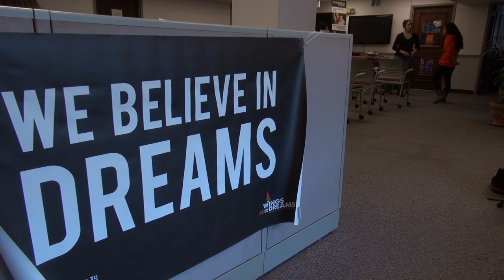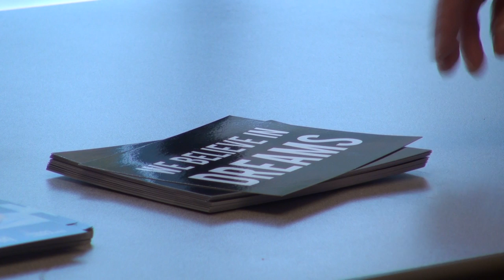Wings For Dreams: Syrian Refugee Crisis Lecture at University of Illinois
IN SYRIA, OVER 2 MILLION CHILDREN HAVE LOST THEIR HOME, FAMILY AND THEIR EDUCATION. THIS ISSUE SEEMS FAR AWAY, BUT AMERICANS ARE MAKING A DIFFERENCE. ELLEN BILLIARD, CO-FOUNDER AND EXECUTIVE DIRECTOR OF ROAD TO MARFAQ, SPOKE AT U OF I ON THURSDAY. SHE HOPES TO EDUCATE STUDENTS ON THIS PROBLEM.

BILLIARD TRAVELED TO MAH-FRAHCK, A SMALL SYRIAN TOWN TO HEAR REFUGEE STORIES. HER HEART TOUCHED BY THE KIDS, SHE DECIDED TO MAKE A DIFFERENCE.
SHE CREATED WINGS FOR DREAMS, A NATIONAL FUNDRAISING CAMPAIGN PART OF HER NON-PROFIT, ROAD TO MAH-FRAHCK.
BILLIARD SAYS: "THEY HAVE LOST THEIR HOMES, THEIR TOYS, THEIR FRIENDS, THEIR FAMILIES AND ULTIMATELY, THEIR COUNTRY. LET'S MAKE SURE THEY DON'T LOSE THEIR DREAMS."
ABDUL ALHUMEDY, U OF I STUDENT, HAS MIDDLE EASTERN RELATIVES. HE KNOWS FIRSTHAND THAT SYRIAN REFUGEES DO NOT HAVE EQUAL OPPORTUNITIES... OR REALLY ANY OPPORTUNITY AT ALL.

 "I HAVE A COUSIN WHOSE IN GERMANY RIGHT NOW, HE JUST COMPLETED HIS BACHELORS IN CHEMISTY BUT COULDN'T DO ANYTHING ABOUT IT AND HAD TO GO TO GERMANY AND IS NOW WORKS AT AN AIRPORT TERMINAL.. AS  ONE OF THOSE GUYS DIRECTING TRAFFIC... IT'S JUST VERY BRUTAL"

ALHUMEDY'S COUSIN IS JUST ONE STORY. BILLIARD NATIONALLY ADVOCATES THIS CAMPAIGN PROMOTING SYRIAN CHILDREN'S EDUCATION. ALHUMEDY AND BILLIARD BOTH HOPE, THAT ONE DAY, CHILDREN CAN OVERCOME THE HARDSHIPS OF WAR AND ACHIEVE THEIR DREAMS.

I'M MIA ROSE, UI-7 NEWSBREAK